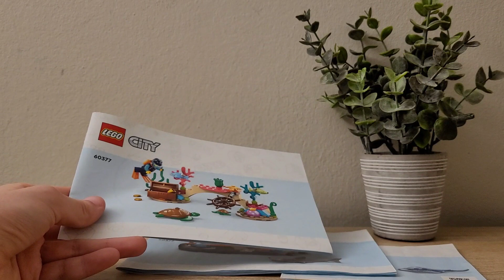LEGO City 60377 Łódź do nurkowania badacza - nowość czerwiec 2023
Czy będzie więcej recenzji? Czy Lego Fanka wraca na stałe? Na te pytania nie znam odpowiedzi, wszystkiego dowiemy się w najbliższym czasie. 😅

Recenzję dedykuję moim przyjaciołom, bez których nic by się nie ruszyło, dziękuję za wsparcie i motywację. 💜